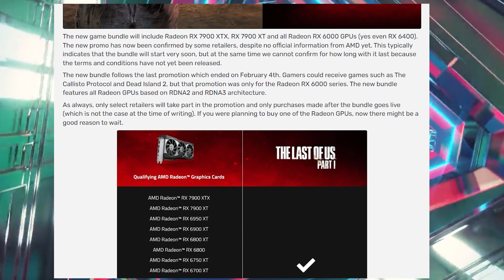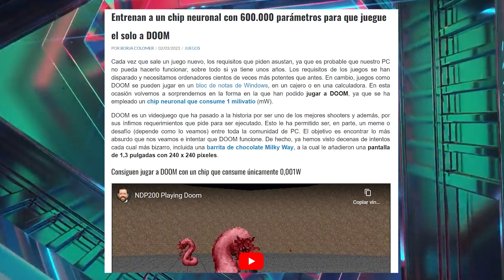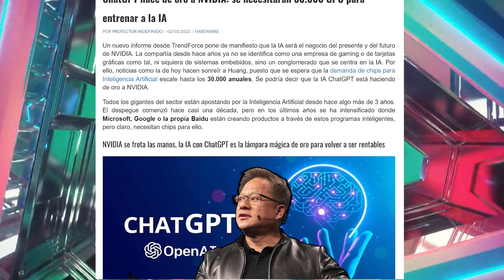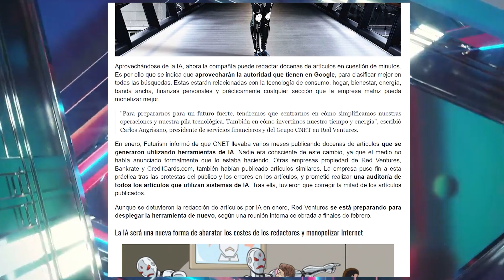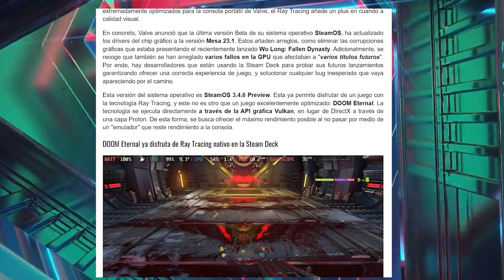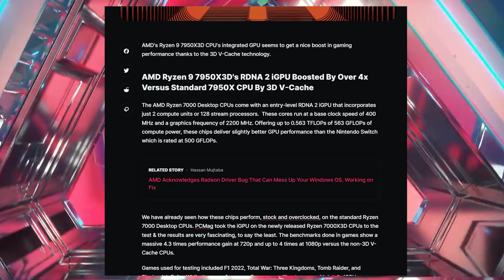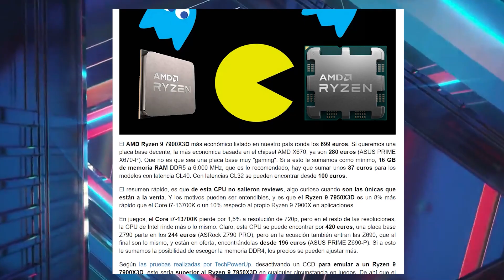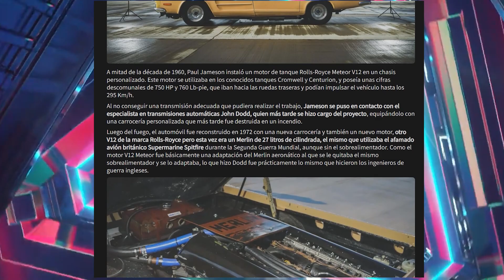iGPU SuperPODEROSA por 3D-VCache? RAYTRACING en STEAMDECK, Laptop de 43" - TECNOTICIAS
Las noticias del mundo del HARDWARE!!

Los tiempos gracias a: vthjko
00:00 Ice break.
00:19 Intro.
00:31 Bienvenida.
00:51 ¿Eres manco? ¿En las partidas acabas humillado más que cuando te le declaraste a tu crush en público y fuiste bateado? Bueno para eso te podrían ayudar algunos periféricos pero ¿Te gusta disfrutar ese sonido en los videojuegos o los diálogos? Bueno hay unos cascos que son fuera de este mundo, así es Aliencraft quizás no te quiten lo manco pero al menos tendrás una mejor experiencia sonora en el juego (más detalles en la descripción del vídeo).
01:28 ¡AMD está regalando juegos! Al adquirir una gráfica (revisa a quien se la compras).
02:29 alguien le pregunto a Simón que si podían hacer una laptop de 43 pulgadas y dijo que simón... Aunque de portátil no tiene nada.
04:36 El futuro ya no es correr Doom en el tostador si no ver qué puede jugar como una I.A con un poder ínfimo.
06:37 El avance de las I.As parece tener contento a Nvidia ya que tendrá más ventas y motivo para dejar a los gamers de lado.
08:12 CNet está despidiendo raza para cambiarlo por la I.A ya que la I.A no pide dinero para gastos o familia.
09:59 FSR ahora en la web para que lo veas con más calidad, a huevo videos musicales en alta calidad aunque fueron grabados con una roca.
11:54 Steam deck le están activando el Ray Tracing si puede correr eso... Esta bien esa consola la dvd.
14:02 AMD quiere reclamar su trono, ahora el 3D-V caché le da más potencia a su iGPU ulala chulada ojalá pongan eso en los modelos más bara bara.
16:18 La serie 7000x3D no vende más que su antecesor el 5800x3D ekisde.
18:40 Mensaje patrocinado por ¡Ustedes! Si nosotros los que nos suscribimos al canal y seguimos a Droga Digital, si puedes y quieres puedes unirte al canal donde desde el nivel más básico tendrás cierto beneficios extras, si no muchas gracias por estar aquí n.n
19:16 Se subasta un coche bestia motor v12 de 27 litros esa cosa era potente por allá de los años 70s por si no saben que comprar con su dinero.
21:21 Despedida.
21:41 Outro.
21:46 Fin.